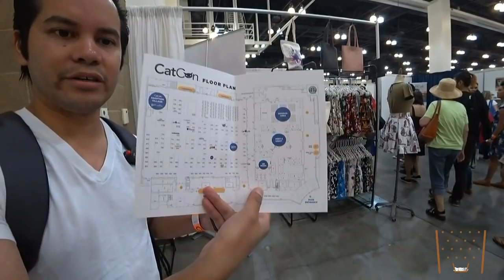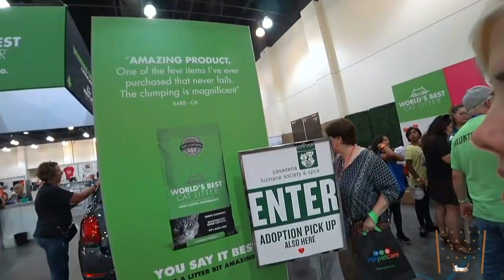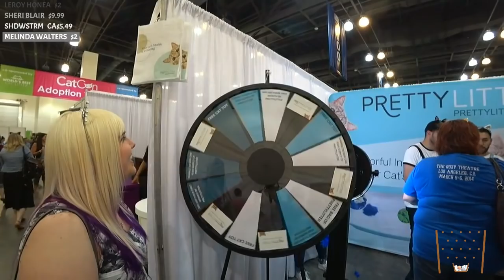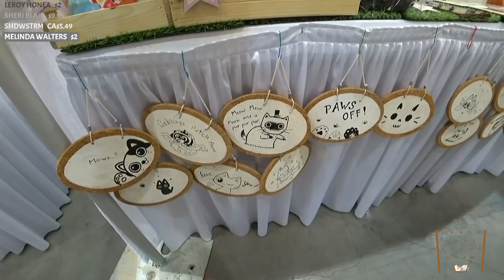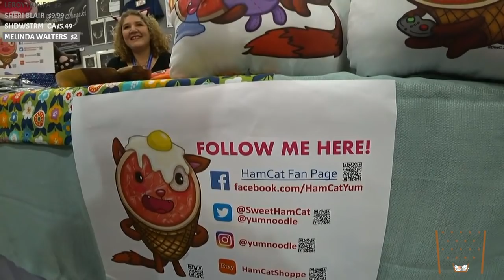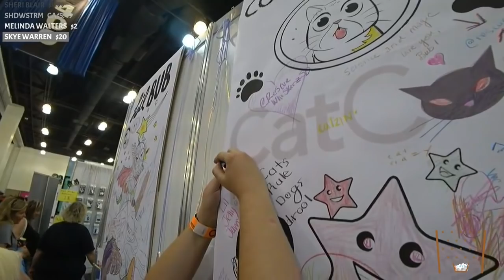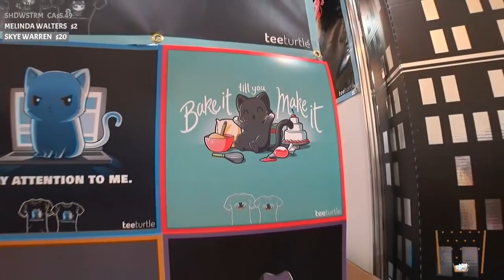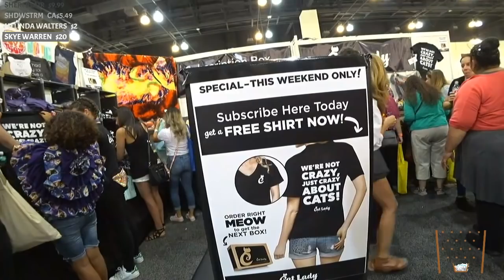Cat Con 2018 LIVE!